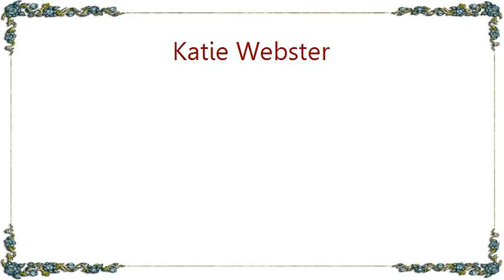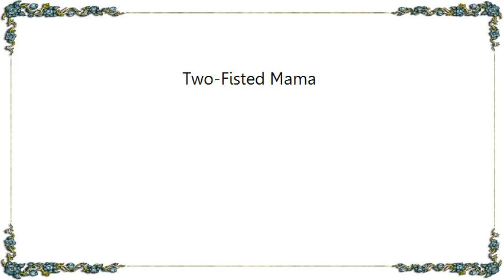Katie Webster - Two-Fisted Mama Lyrics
[Lyrics Katie Webster - Two-Fisted Mama]
i'm a 2 fisted mama you better watch out for me
i'm gonna rock you rboogie woogie
i'm gonna shake your keys
i'm a 2 fisted mama just you wait and see
dont' try and cut me or give me no mess
cuz i've messed up the best
i'm a 2 fisted mama
ain't like all the rest

i learned how to boogie woogie
when i was just a child
i playin that texas shiffle
used to drive my mother wild
she said plyin blues piano wasn't proper for a girl but hese 2 fists of mine
took me all over the world
i taught this old piano how to shake rattle and roll
i took the blues from houston texas and gave the world my soul
i'm a 2 fisted mama you just grab a hold